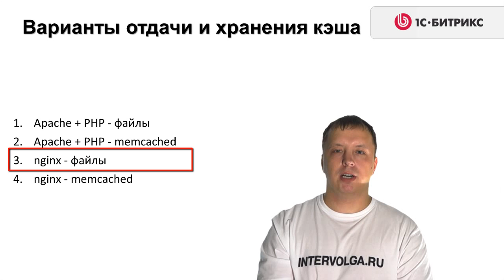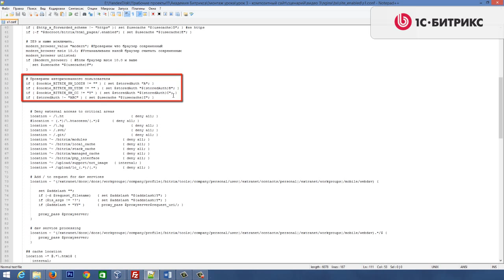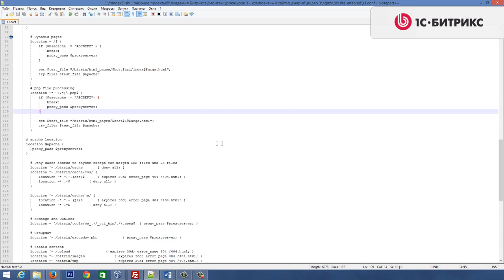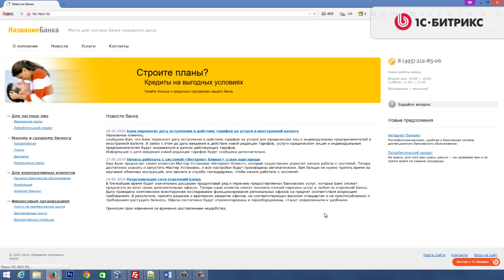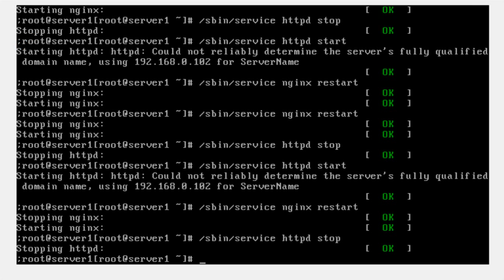9. Урок-Технология Композитный сайт - Настройка nginx и работа с memcached - Часть 2, видео 7/15